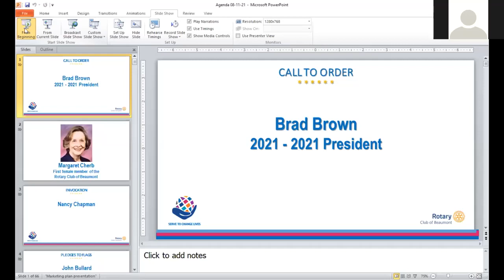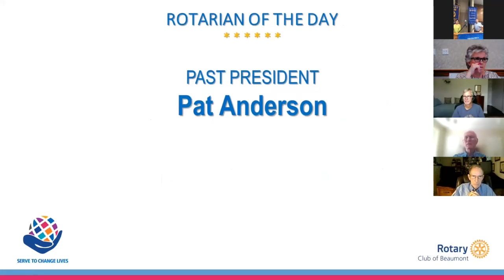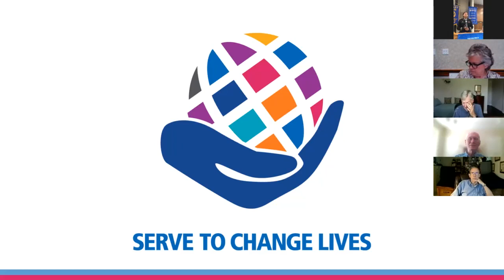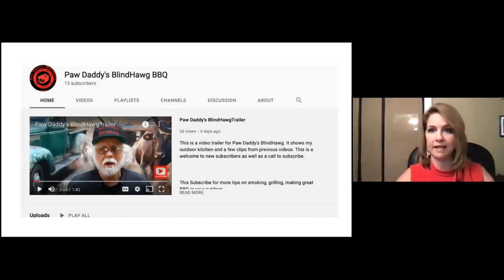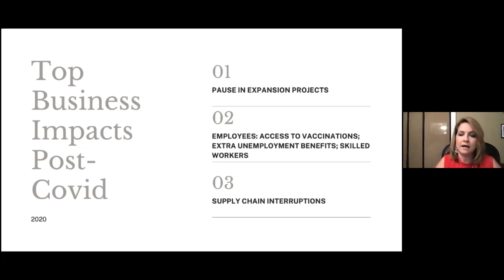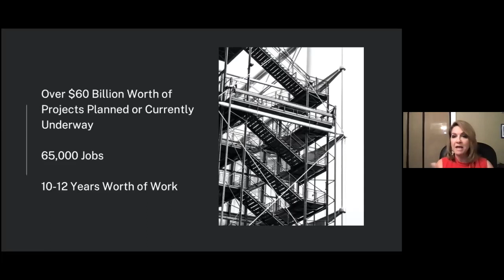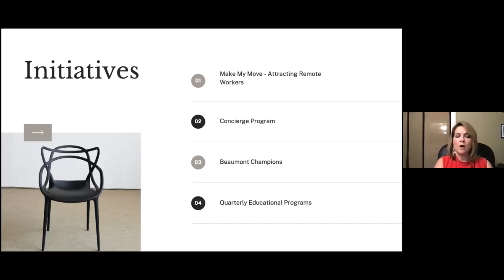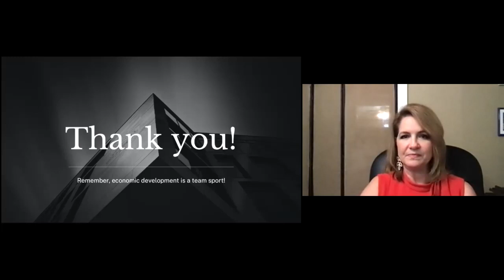Weekly Meeting of the Rotary Club of Beaumont 08 11 21 Kristie Young, GBCofC 1